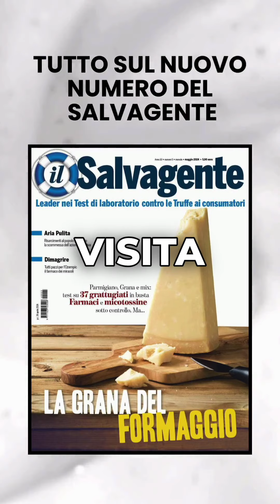Cosa si nasconde nel Parmigiano? IL NOSTRO TEST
🧀✨ Hai mai controllato cosa c'è nel tuo formaggio grattugiato? Potresti trovare delle sorprese!

🕵️‍♂️ Nel nostro ultimo test abbiamo scoperto la presenza di farmaci in alcuni campioni di formaggio grattugiato DOP.

Quali sono i formaggi sicuri e quali evitare? 🚫🧐

📖 Acquista l'ultimo numero de Il Salvagente per leggere l'intero articolo e fare scelte più informate al supermercato